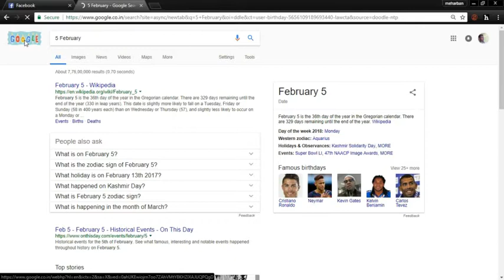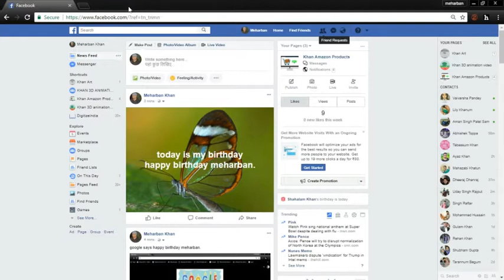today my birthday.5/2/1994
today my birthday and google make doodle for my birthday